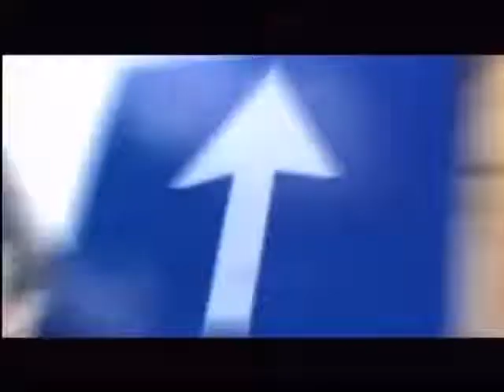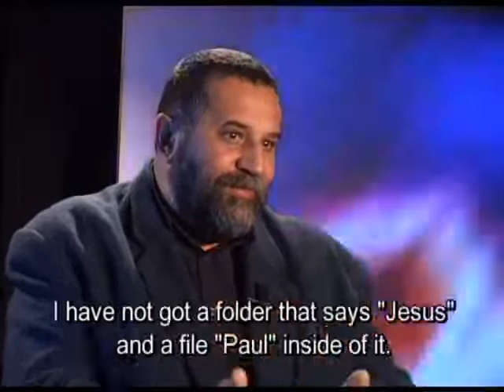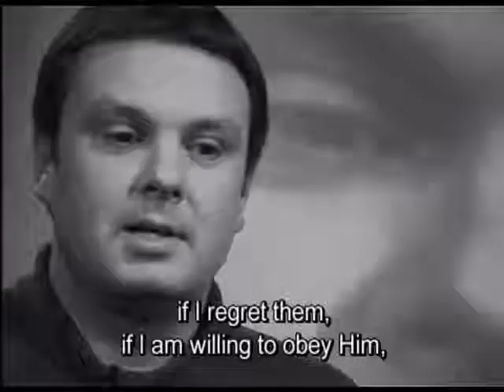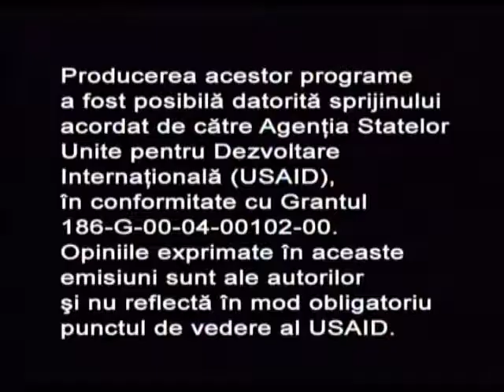Ascendent 9 - Emisiune pentru tineri - Modelul meu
"Ascendent" reprezintă o serie de programe pentru tineri, care au ca scop formarea unui caracter integru în tânăra generaţie.
Dezbatere libera in studio
Reportaje pe stradă
Poveşti de viaţă adevărate
Opinia profesioniştilor
Colţul psihologului